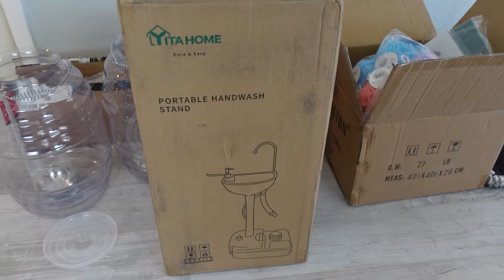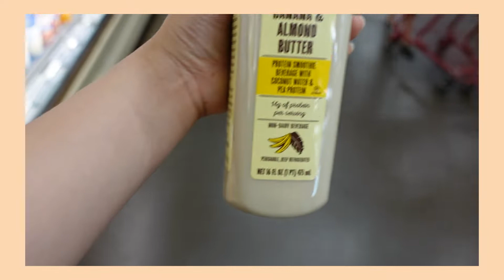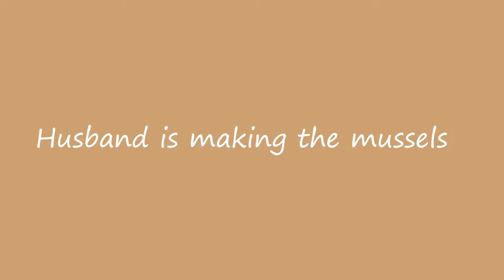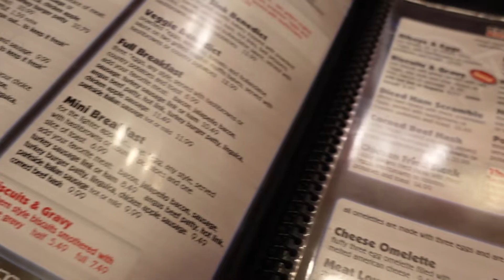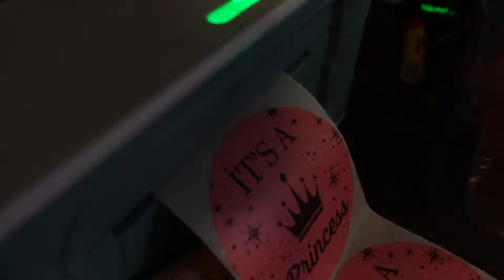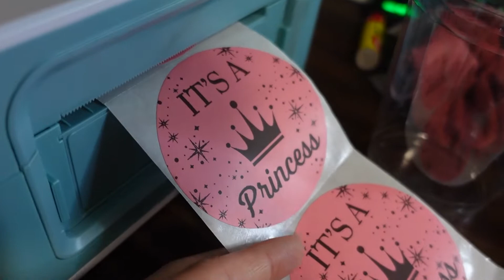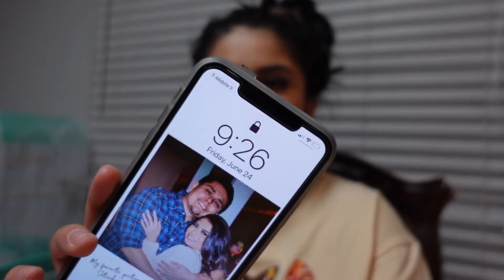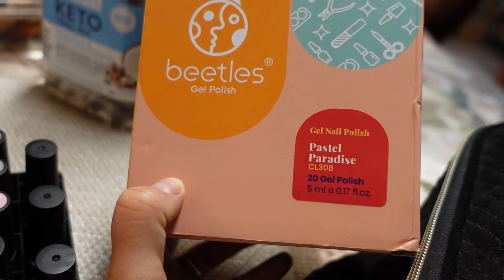ORGANIZING MY BABY SHOWER + HUSBAND COOKING | 31 & 32 WEEK VLOG